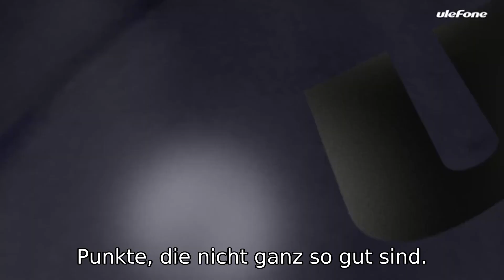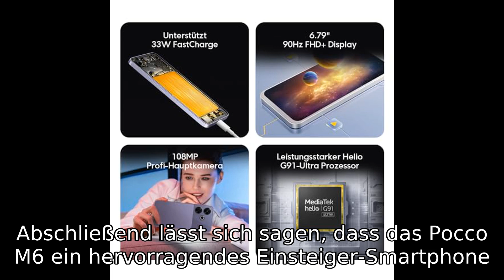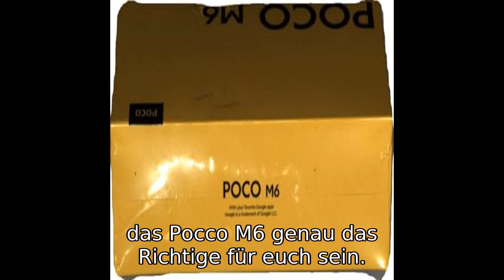POCO M6 Smartphone Review: 5 Gründe, warum es sich lohnt!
Siehe auf Amazon

Willkommen zu unserer ausführlichen Bewertung des POCO M6 Smartphones! In diesem Video tauchen wir tief in die Funktionen und Vorteile dieses preiswerten und leistungsstarken Geräts ein. Das POCO M6 bietet eine beeindruckende Kombination aus einem 6,79'' FHD+ Display mit 90Hz Aktualisierungsrate, einer 108MP Hauptkamera und einem leistungsstarken MediaTek Helio G91 Ultra Prozessor. Mit einem 5030mAh Akku und 33W FastCharge ist dieses Smartphone perfekt für den täglichen Gebrauch und intensives Gaming geeignet.

Das POCO M6 Smartphone ist ein wahres Kraftpaket in seiner Preisklasse. Mit einem 6,79'' FHD+ Display und einer 90Hz Aktualisierungsrate bietet es flüssige Darstellungen und reduziert die Augenbelastung dank Blaulichtreduzierung. Der MediaTek Helio G91 Ultra Prozessor sorgt für schnelle Reaktionszeiten bei komplexen Anwendungen und flüssiges Gaming. Die Dual-Kamera mit einer 108MP Hauptkamera und einem Weitwinkelobjektiv ermöglicht atemberaubende Fotos, während die 13MP Selfie-Kamera für klare und scharfe Selbstporträts sorgt.

Ein weiteres Highlight des POCO M6 ist die praktische Schnellladefunktion. Der 5030mAh Akku kann dank 33W FastCharge schnell aufgeladen werden, sodass du weniger Zeit mit Warten und mehr Zeit mit der Nutzung deines Smartphones verbringen kannst. Das stylische Design mit einer eleganten Glasrückseite und einem Gewicht von nur 205g macht das POCO M6 zu einem echten Hingucker.

Das POCO M6 bietet zudem IP53 Schutz, einen seitlichen Fingerabdrucksensor, Corning Gorilla Glas und die Möglichkeit, den Speicher mit einer microSD-Karte auf bis zu 1TB zu erweitern. Im Lieferumfang enthalten sind das POCO M6 Gerät, ein USB Typ-C Strom-Adapter, ein USB Typ-C-Kabel, eine Kurzanleitung, ein SIM-Auswurftool, eine Garantiekarte und Sicherheitshinweise.

Schau dir unser Video an, um mehr über die beeindruckenden Funktionen und die Benutzererfahrungen mit dem POCO M6 zu erfahren. Wir haben auch einige Bewertungen von zufriedenen Kunden zusammengestellt, die ihre Erfahrungen mit diesem Smartphone teilen. Micha lobt das POCO M6 als ein tolles Smartphone, während Dominic R. die ausgezeichnete Verarbeitung und das schnelle Laden hervorhebt. Amazon Kunde und maxx sind ebenfalls sehr zufrieden mit ihrem Kauf und empfehlen das POCO M6 weiter.

Besuche unsere sozialen Netzwerke, um immer auf dem Laufenden zu bleiben und keine Neuigkeiten zu verpassen. Wir freuen uns auf dein Feedback und deine Kommentare zu diesem Video!

0:00 Begrüßung
0:03 Produktvorstellung
0:22 Display und Prozessor
0:46 Kamera und Akku
1:06 Design und zusätzliche Features
1:38 Nutzerbewertungen und Kritikpunkte
2:47 Abschließende Schlussfolgerungen